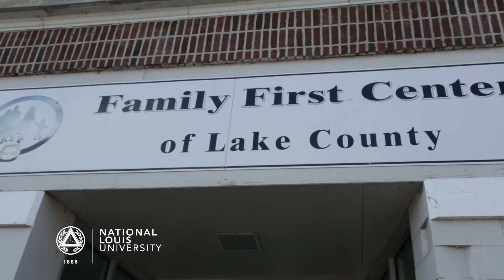Evelyn Chenier - Reach 2015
Evelyn Chenier ’03, M.S. in Counseling and ’11 Ph.D. in Community Psychology, is one of the five distinguished recipients of the 2015 Reach Award, selected for her inspiring work as the Executive Director of the Family First Center of Lake County, Illinois.